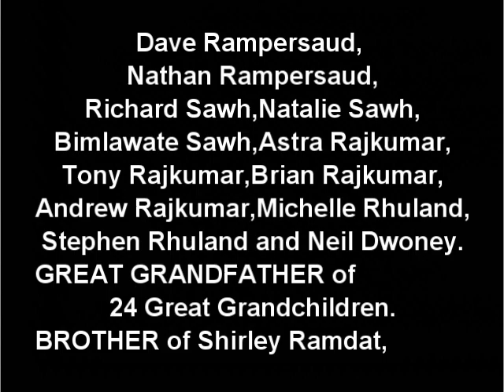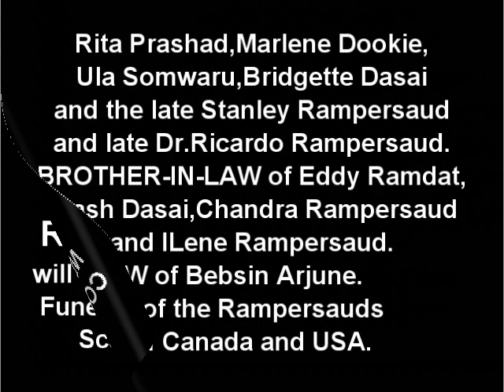Death Announcement - Rudolph Rampersaud